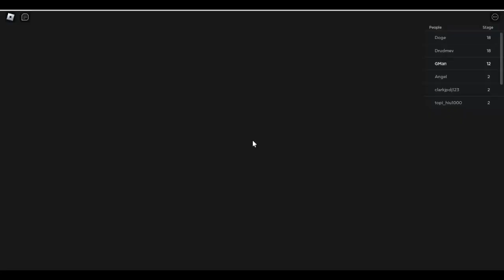[GREAT SCHOOL BREAKOUT] This first person obby is insane..